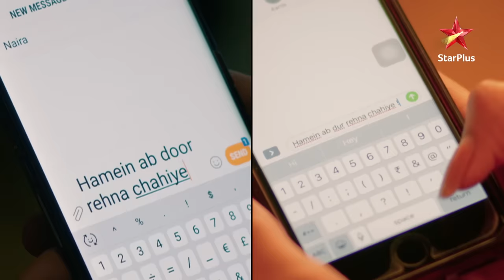Gharwalon ne kiya Naira aur Kartik ko warn! | Yeh Rishta - Naira Kartik Ka